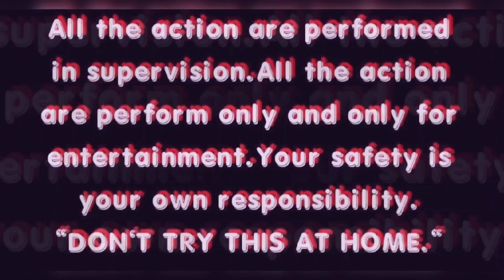Most Powerful Acid Vs Lock || तेज़ाब की ताक़त || Opening A Lock With Nitric Acid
Apne Video Ko Bnane Main Me Ye Sab Equipment Use Karta Hu :-
Tripod For Mobile
Mic :-

Nitric acid vs lock
Nitric acid experiment
How to open lock without key
How to unlock lock without key
Acid vs lock

Govind Singh Panwar
From :- Ajmer, Rajasthan (India),